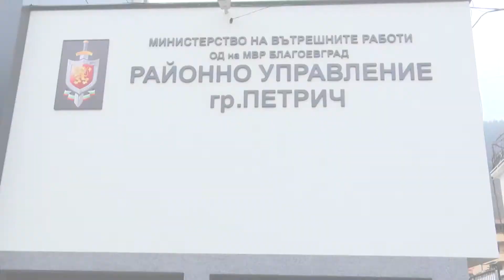Ще се издават удостоверения за гласуване при изгубена, повредена или с изтекъл срок лична карта